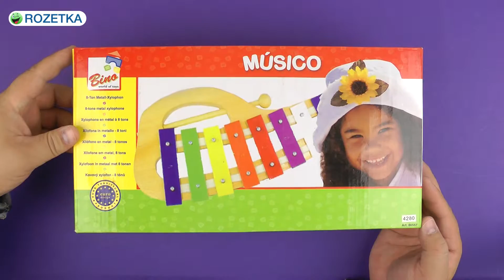Демонстрация металлофона Bino 86557